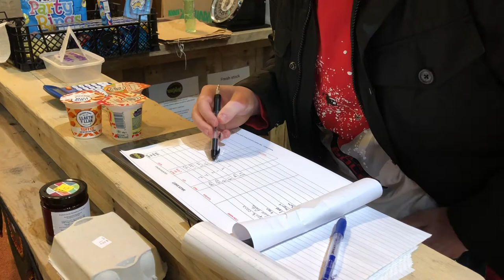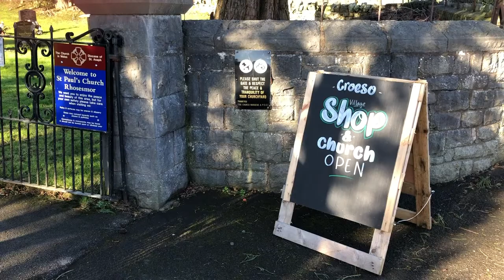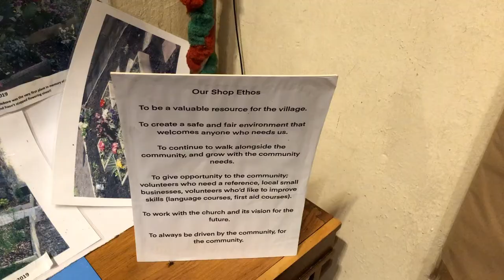The Outpost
St Paul's Church in Rhosesmor is home to a community shop and in this film, Natalie Griffith, the shop manager and a number of volunteers explain why the shop opened and how it's put the church as the heart of village life once again.